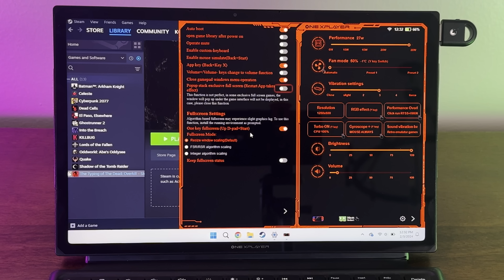OneXPlayer X1 — The FIRST Intel Arc “Handheld”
Can this even be called a handheld? The OneXPlayer X1 is a 3-in-1 machine and it’s the first of these sort of devices that has an Intel chip on board.

Edited by:  @HiTechLoLife

S - T I E R   A C C E S S O R I E S
► Micro SD Card (1TB)
► Micro SD Card Holder
► Moondrop Quarks
► Tomtoc Carrying Bag
► Anker 65W Power Adapter
► 6' USB-C cable
► Baseus Power Bank
► 2230 m.2 SSD (2 TB)
► STREBITO Repair Kit
► Rii i4 Mini Keyboard

C H A P T E R S
00:00 Start
02:13 Disclosure
03:49 Ordering
04:51 What’s in the box
05:10 Device
06:43 Screen
07:31 Controls & Keyboard
08:05 Audio
09:04 Performance, Heat, Battery Life
12:41 Final Thoughts